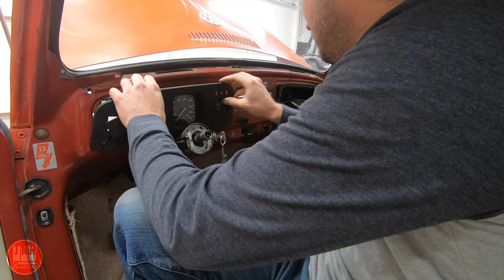An Unloved Beetle (Episode 18) - Shifter & Dash Repair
Replacing a shifter bushing and repairing the dashboard

Parts
Shifter bushing
Shifter Coupler
Wire Harness tape

Camera Equipment
GoPro Hero 7 Black:
Large Tripod
Small Tripod
Small Tripod Light

Chapters
0:00 Shifter Bushing
6:40 dashboard